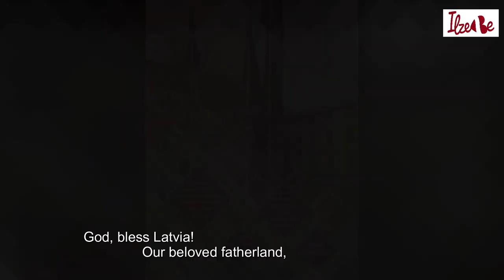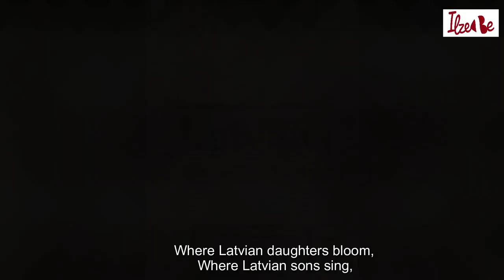Happy 100th Anniversary, Latvia!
In this video, I'm citing the Latvian anthem to mark the 100th Anniversary of Latvian Independence.